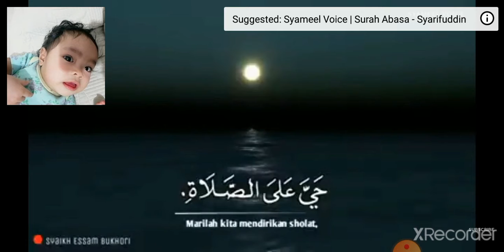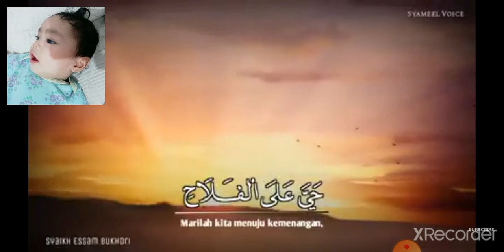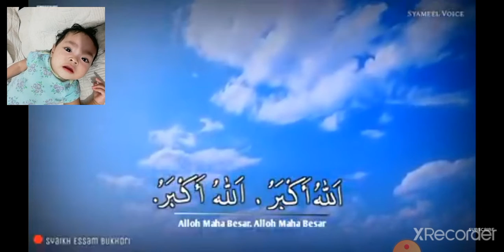Reaksi bayi 8 bulan pada azan Madinah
Reaksi